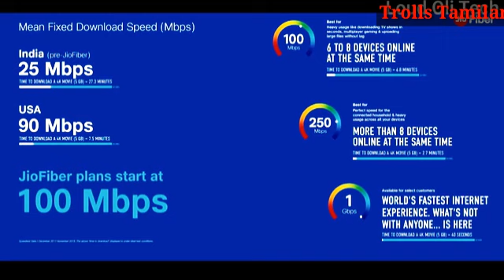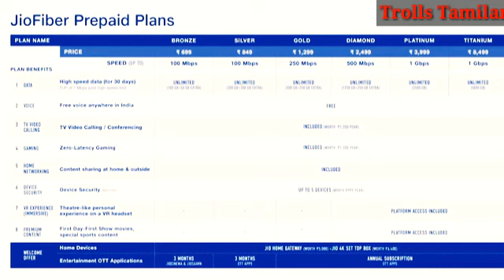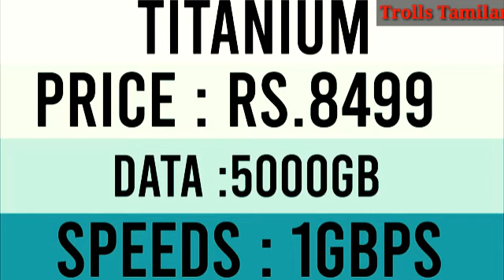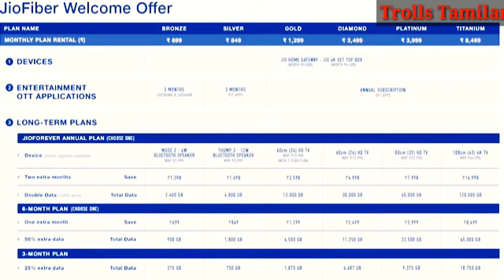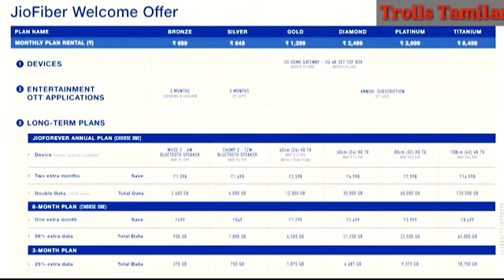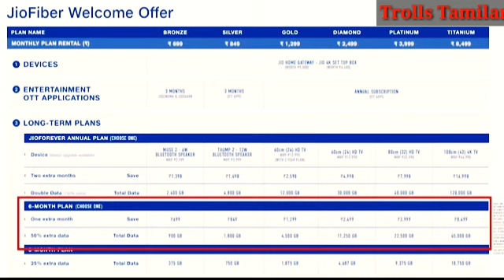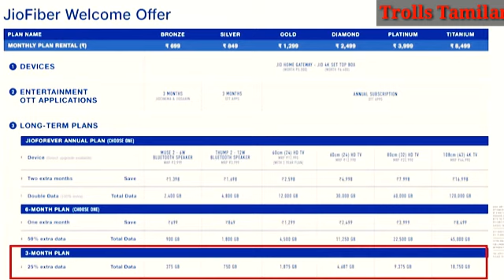JIO வின் கலக்கல் Offer என்ன? Full Details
JIO வின் கலக்கல்
Offer என்ன?

Full Details
Reliance launches JioFiber: Here are all the details
Mukesh Ambani's much-anticipated JioFiber has been launched at a subscription starting Rs 699 a month.

WITH TODAY'S LAUNCH, ONE CAN GET THESE SERVICES:
1. Ultra-high-speed broadband (up to 1 Gbps)
2. Free domestic voice calling, conferencing and international calling
3. TV video calling and conferencing
4. Entertainment OTT apps
5. Gaming
6. Home Networking
7. Device Security
8. VR Experience
9. Premium Content Platform